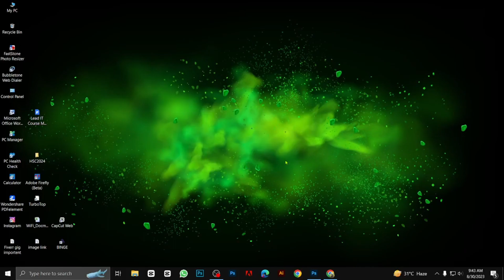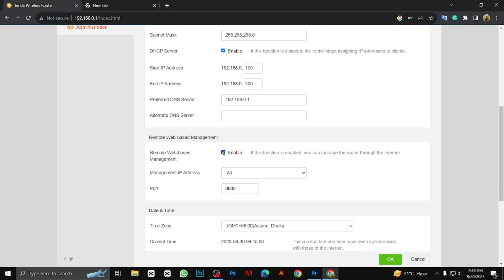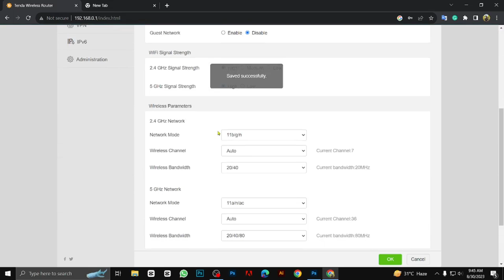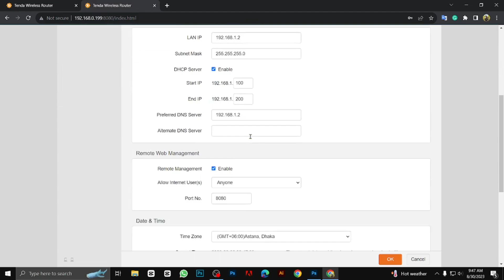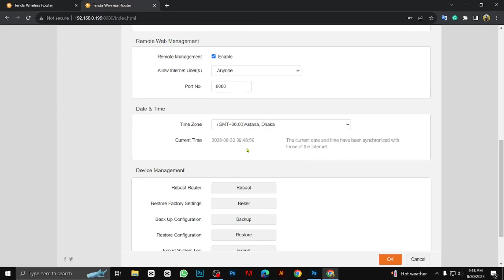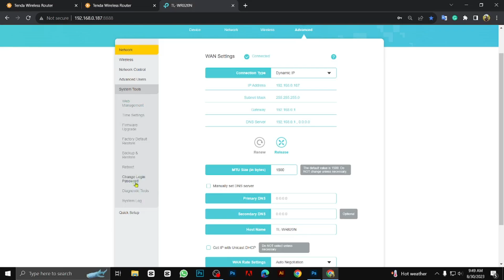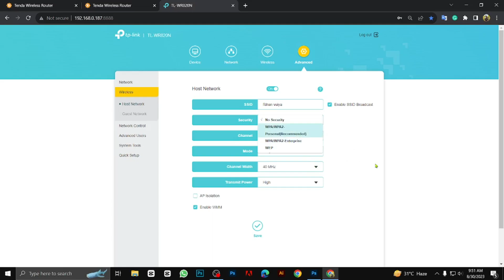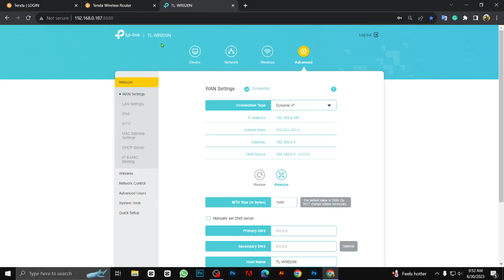আপনার রাউটার বাঁচাতে চাইলে ভিডিওটি দেখুন | How to protect my Router | How to admin panel look setup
Hey guys, in this video, I'm going to show you how to access your router's admin panel and give you a quick rundown of what you can expect to see once you're in. It's actually a relatively simple process, but I know it can be a bit intimidating if you've never done it before. So, whether you're looking to change your Wi-Fi password, set up port forwarding, or just curious about what settings you can adjust, this video should help you get started. Let's dive in!